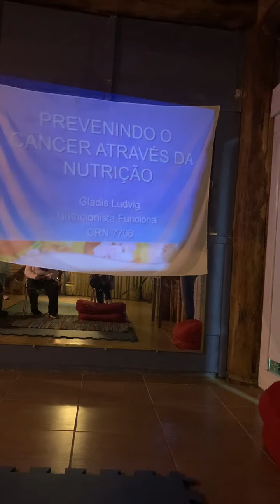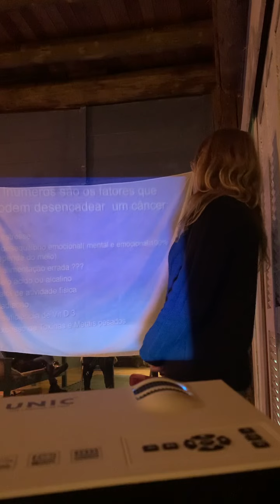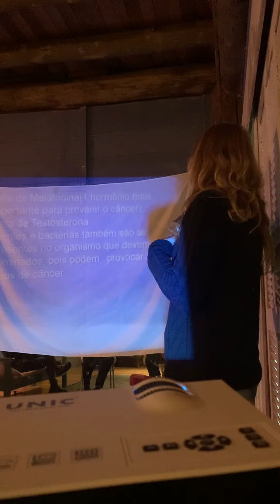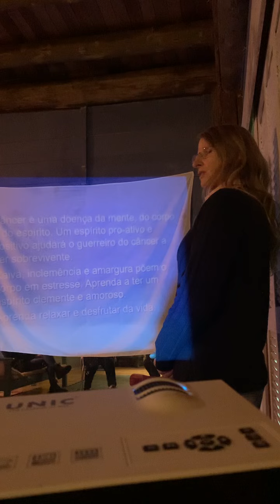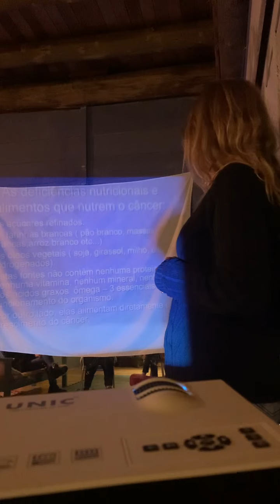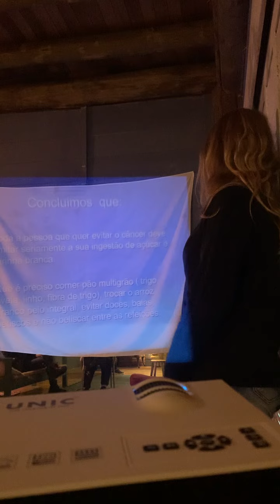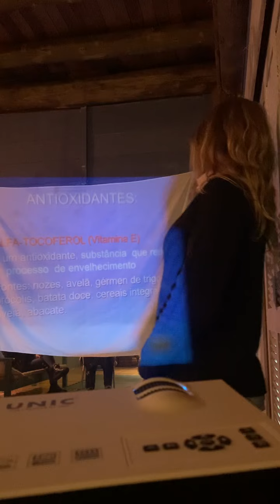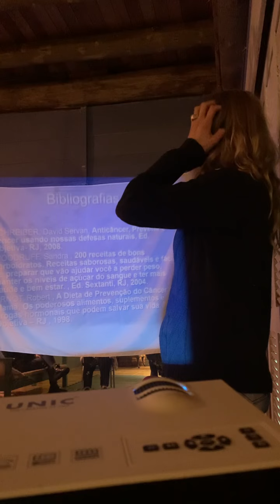Prevenção do Câncer com dieta detox e alimentação funcional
Palestra com a Nutricionista Gladis Ludvig.

Dicas bem interessantes sobre coisas que podemos estar fazendo erradas e não sabemos!